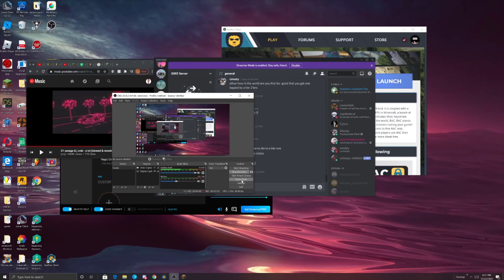The best non and the best VIP + play bw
Just 2 gods playing bedwars a non and a VIP + bro and i scream a lot